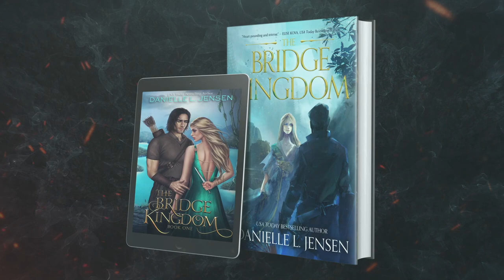The Bridge Kingdom - Book Trailer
A warrior princess trained in isolation, Lara is driven by two certainties. The first is that King Aren of the Bridge Kingdom is her enemy. And the second is that she'll be the one to bring him to his knees.

The only route through a storm-ravaged world, the Bridge Kingdom enriches itself and deprives its rivals, including Lara's homeland. So when she's sent as a bride under the guise of peace, Lara is prepared to do whatever it takes to fracture its impenetrable defenses. And the defenses of its king.

Yet as she infiltrates her new home and gains a deeper understanding of the war to possess the bridge, Lara begins to question whether she's the hero or the villain. And as her feelings for Aren transform from frosty hostility to fierce passion, Lara must choose which kingdom she'll save... and which kingdom she'll destroy.

Passionate and violent, The Bridge Kingdom is a seductive fantasy perfect for fans of From Blood and Ash and A Court of Thorns and Roses.

Trailer designed by The Illustrated Author